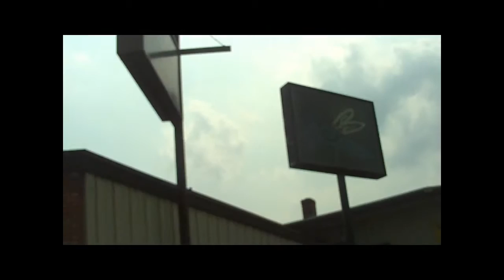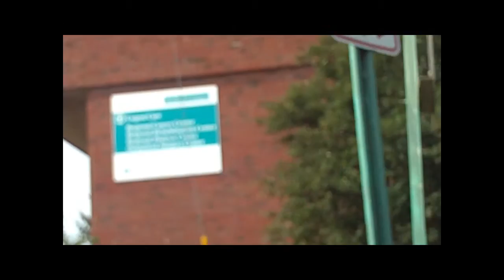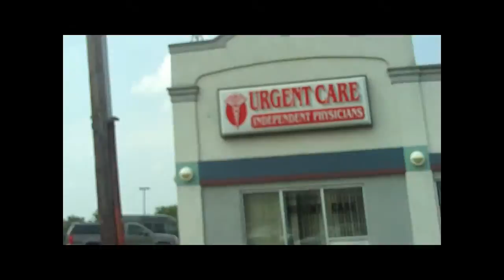Utica NY the West Side of the City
Utica NY a short drive around the middle of the west side of Utica NY, Urban blight, crime, drugs, graffiti.